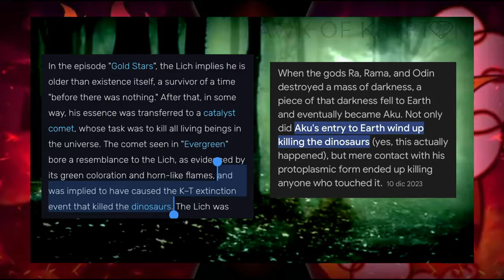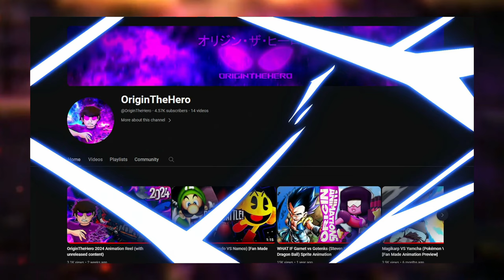My Top 10 LEAST Wanted DEATH BATTLE Matchups!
While we wait for Omni-Man VS Bardock, how about we get back into Death Battle madness with... gasp, a NEGATIVE video :OOO oh and since they all happen to be relevant rn, this video WILL mention Joker (DC Comics), Optimus Prime / Orion Pax (Transformers), Yuji Itadori and Sukuna (Jujutsu Kaisen) AND Denji (Chainsaw Man).

Timestamps:
0:00 Intro
1:10 Number 10
2:25 Number 9
3:50 Number 8
4:50 Number 7
7:07 What Makes A Matchup Work?
9:00 Number 6
10:35 Number 5
11:35 Number 4
13:00 Number 3
14:35 Number 2
15:40 Number 1